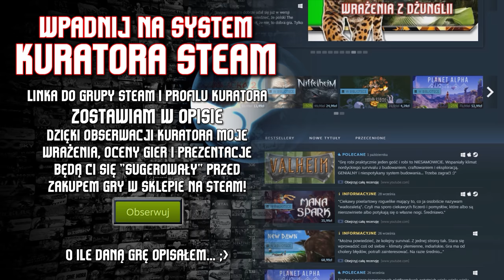🔥 Last Epoch / Build na Sentinel: Wpierdolnix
Cześć, ja jestem Brodaty, a przed Wami Last Epoch
🎯 Last Epoch ➖ ➖ -3% cashback z kodem BRODA
Wciągnąłem się w Last Epoch, postanowiłem opisać Wam pierwszy build jaki nieźle mi się udał. Last Epoch na razie jest grą w Early Access, co sprawia że nie posiada pełni treści - całego wątku, masy przedmiotów, czy wszystkich skończonych skilli. Mimo to, content w Last Epoch pozwala się nieźle bawić ładne parę godzin jedną postacią (lub więcej masterując ją). Dlatego opisałem Wam pierwszy build do Last Epoch nazwany Wpierdolnix. To postać melee w Last Epoch, której cechą charakterystyczną jest gigantyczny life leach i branie wszystkiego "na klatę".
Spis treści:
2:52 - pierwszy skill, Warpath w Last Epoch
4:17 - drugi skill, Rive w Last Epoch
5:31 - trzeci skill, Shield Rush w Last Epoch
6:32 - czwarty skill, Devouring Orb w Last Epoch
7:48 - piąty skill, Ephemeral Stance w Last Epoch
10:11 - główna klasa, Sentinel, perki i atrybuty
11:01 - podklasa, Void Knight, perki i atrybuty
12:12 - przedmioty Wpierdolnixa
13:15 - statystyki w trakcie walki

lub KOD: YSqwkwa - chcesz pogadać? Szukasz miejsca do rozmów z kolegami lub znajomych do wspólnych gier? Po dołączeniu MUSISZ odczekać 5 minut będąc na serwerze, nim odblokują się pozostałe kanały. Przeczytaj czytaj-opis!

🍻 WSPIERANIE 🍻
Koszt to od 4,99 do 99,99 złotych miesięcznie. Twój avatar oraz nick znajdzie się na końcu materiału! Sam decydujesz jaki poziom wspierania chcesz mieć? Co w zamian? Levelująca ikonka browarka przy Twoich komentarzach oraz na LIVE. Do tego cała masa innych dodatków - ich opis znajdziesz po kliknięciu "Wspieraj".

🍖 SKLEPIK Z GADŻETAMI 🍖
- możesz zakupić związane z moim kanałem koszulki, kubki, naklejki albo inne gadżety. Część kwoty trafia do mnie na kupno kolejnych pokazywanych gier!

📌 INNE LINKI 📌
- dołącz do mnie w G2A GOLDMINE i polecaj gry innym!